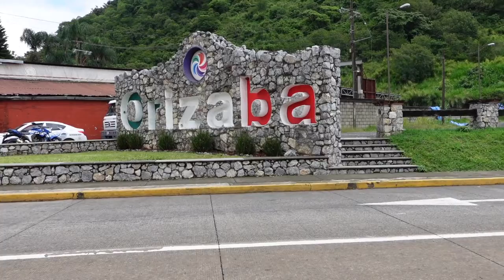Parque de los Dinosaurios y el parque de las sonrisas .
Orizaba en el recorrido del pueblo mágico como Orizaba  visitamos el parque de las Sonrisas y el parque de los Dinosaurios y les llevamos todos los detalles de estos espectaculares parqués.